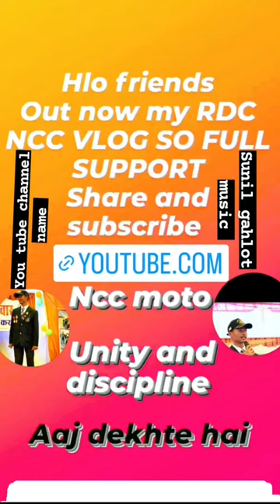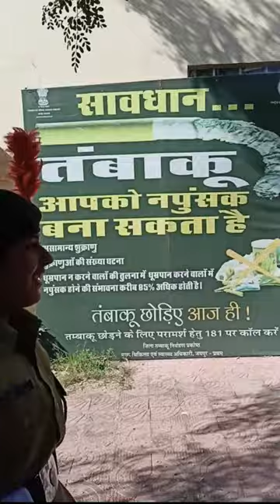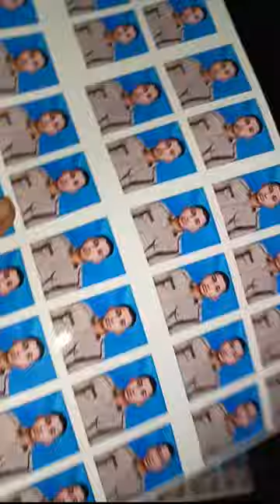RDC BOOSTER DOSE💉😰+NIGHT MASTI🙂😅feelthismoment